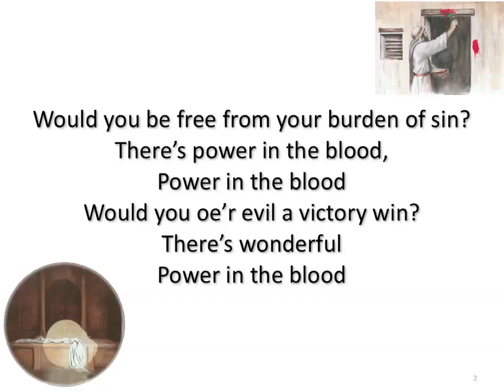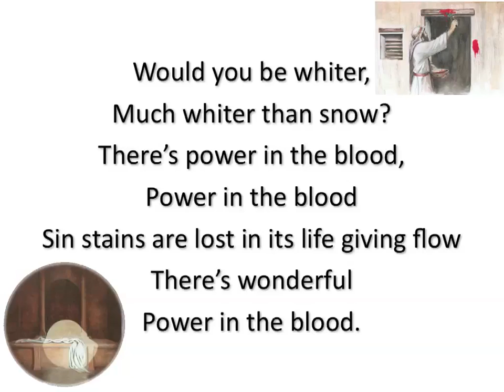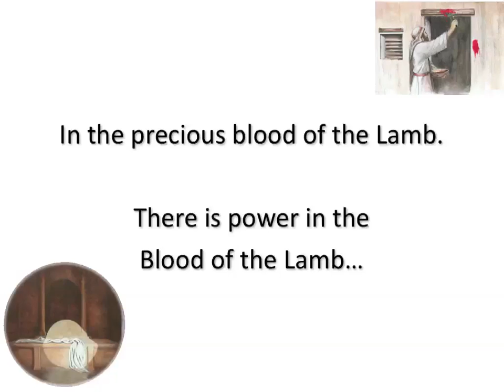Power in the Blood ~ The Jordanaires ~ lyric video